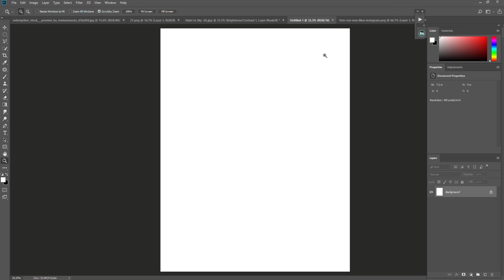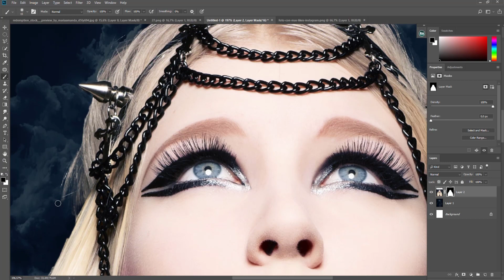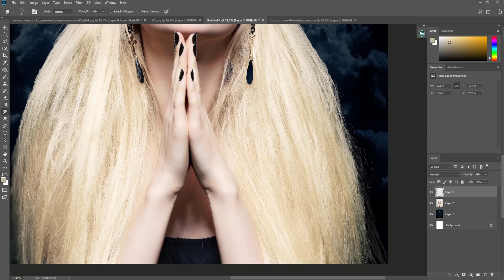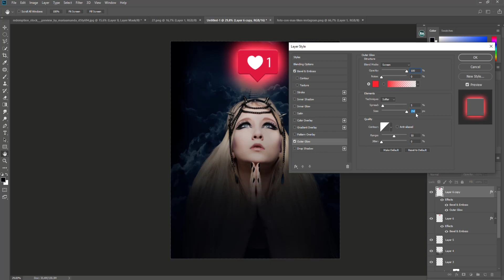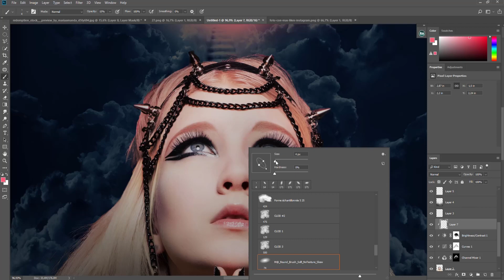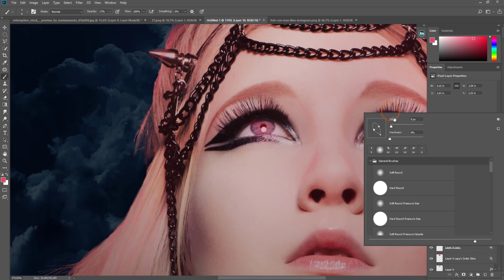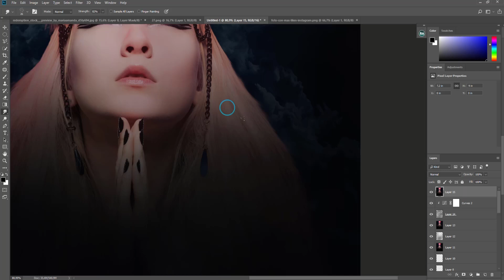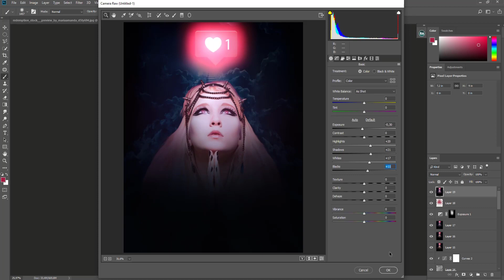Galaxy Moon Photomanipulation | Photoshop Tutorial Manipulation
How to photoshop manipulation and color effect and composite photo in video :)

In this Photoshop tutorial,how to create a Photoshop Manipulation..